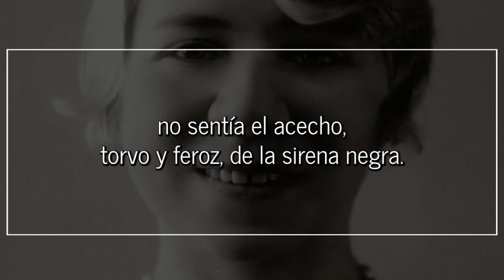La palabra, de ALFONSINA STORNI | Poema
La palabra

Naturaleza: gracias por este don supremo
del verso, que me diste:
yo soy la mujer triste
a quien Caronte ya mostró su remo.

¿Qué fuera de mi vida sin la dulce palabra?
como el óxido labra
sus arabescos ocres,
yo me grabé en los hombres, sublimes o mediocres.

Mientras vaciaba el plomo, caliente, de mi pecho,
no sentía el acecho,
torvo y feroz, de la sirena negra.

Me salí de mi carne, gocé el goce más alto:
oponer una frase de basalto
al genio oscuro que nos desintegra.